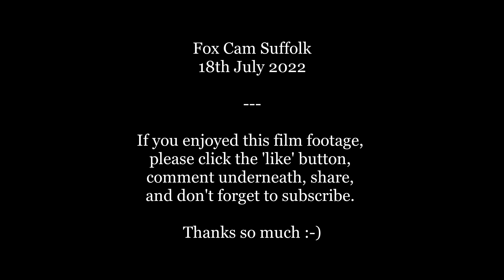FoxCam Suffolk presents: empty eggshell becomes scent marking post 18th July 2022